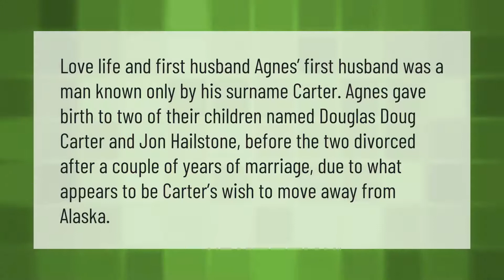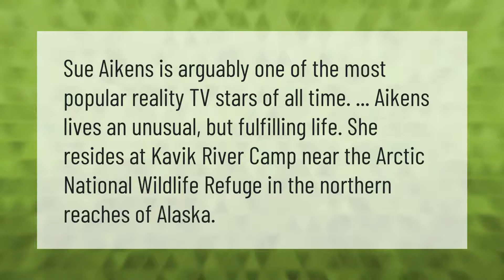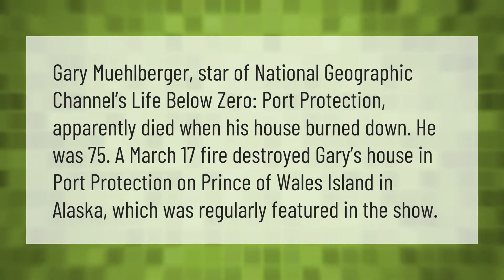What happened to Agnes hailstones first husband?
00:00 - What happened to Agnes hailstones first husband?
00:38 - Is Sue still at kavik?
01:06 - Is Carol Hailstone pregnant?
01:34 - Who died from life below zero?

Laura S. Harris (2021, June 20.) What happened to Agnes hailstones first husband?
    AskAbout.video/articles/What-happened-to-Agnes-hailstones-first-husband-255183